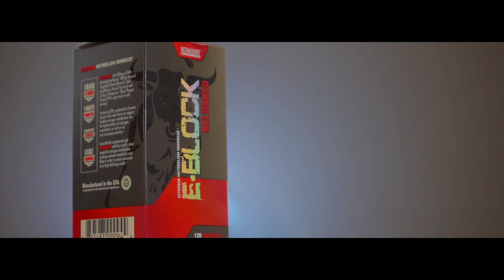E-Block | Estrogen Metabolism Enhancer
✔Superior Hormonal Control Formula - E-Block is strategically formulated with superior ingredients targeted to help control unwanted excess estrogen while protecting healthy testosterone.* E-Block helps to control estrogen through Diindolylmethane, our natural cruciferous vegetable blend featuring beneficial constitutes, and Bioperine® for enhanced nutrient absorption.*

✔DIM 300 MG Estrogen Balance - Diindolylmethane, or better known as DIM, is from the family of cruciferous vegetables. For men, this aromatase inhibitor helps to support healthy levels of favorable estrogen while controlling harmful forms that could cause potential issues.* DIM helps to aid in hormonal balance by controlling excess amounts of estrogen, which inturn supports healthy testosterone.*

✔Cruciferous Vegetable Testosterone Protection - Cruciferous Vegetables include high levels of phytochemicals that have been shown to promote anti-aromatase activity.* Our 100 mg vegetable blend features Brocoli, Kale, Cauliflower, and Brussel Sprouts that work together for added hormonal support.*

✔Superior Nutrient Absorption - E-Block includes 2.5 mg of BioPerine® standardized to contain 95% piperine, which has been clinically shown to enhance nutrient bioavailability.*

✔ High-Quality Ingredients - Betancourt Nutrition strives on providing superior ingredients focused on strong results. E-Block is strategically formulated with advanced estrogen metabolism ingredients to help control excess estrogen while promoting healthy testosterone.*
For over a decade, Betancourt Nutrition® has been a leader in the pre-workout category with its signature B-NOX® formula. Our newest edition of B-NOX® is specially formulated with science-based doses of patented ingredients to promote strength, endurance and provide the energy and focus for peak performance in every workout. New B-NOX® RELOADED contains our proprietary Androrush Blend - a potent combination of herbal extracts that support the natural testosterone response to exercise, along with Bioperine® to help increase absorption.† Our Energy & Focus Blend contains three sources of natural caffeine, and clinically researched Teacrine®, a compound that delivers focus, concentration and energy to help you take your performance to the next level.